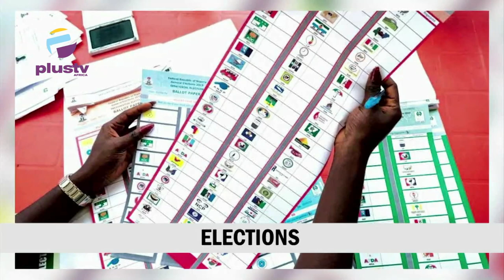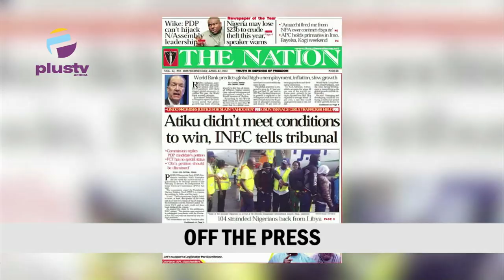Man Arrested For Impersonating Soldiers In ABJ |Suspected k!ller Of IG Vendor Submits Self To Police